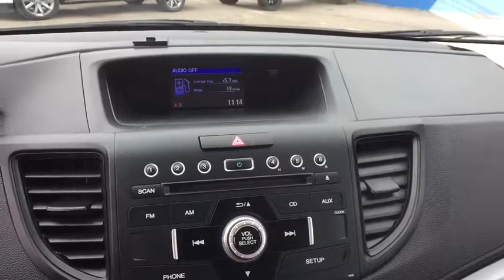2015 Honda CR-V Broomfield, Arvada, Thornton, Boulder, Longmont, Ft. Collins, CO PAB00073A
White Diamond Pearl U 2015 Honda CR-V available in Broomfield, Colorado at Century 1 Chevrolet. Servicing the Arvada, Thornton, Boulder, Longmont, Ft. Collins, CO area.

Clean CARFAX. White 2015 Honda CR-V LX AWD CVT 2.4L I4 DOHC 16V i-VTECbrbr33/26 Highway/City MPG**brbrAwards:br * Motor Trend Automobiles of the year * 2015 IIHS Top Safety Pick+ (With Touring Model) * 2015 KBB.com Brand Image Awardsbr2016 Kelley Blue Book Brand Image Awards are based on the Brand Watch(tm) study from Kelley Blue Book Market Intelligence. Award calculated among non-luxury shoppers.  Kelley Blue Book is a registered trademark of Kelley Blue Book Co., Inc.brCentury Chevrolet makes every effort to verify all pricing, and we believe details are accurate, but we do not warrant or guarantee such accuracy. Price includes $499 D/H but does not include applicable taxes and government fees.brbrReviews:brbr * Exceptional fuel economy; abundant passenger and cargo room; nifty self-folding rear seats; appealing tech and safety features. Source: Edmundsbr * The Honda CR-V has a modern aerodynamic look, with sweeping lines, exciting body sculpting, and a dramatic profile. It has enough attitude and ability to get you around town and then tackle the open road and the great outdoors. The CR-V comes equipped with a 2.4-Liter i-VTEC 4-Cylinder engine with 185hp and a Continuously Variable Transmission. It has a rigid unit-body structure, coupled with taut suspension tuning, which give it impressive handling characteristics. For ultimate 4-season security, the CR-V is available with Honda's Real Time All-Wheel Drive with Intelligent Control System that smoothes out initial acceleration and can transfer up to 100% of torque to the rear wheels. The CR-V is very fuel-efficient and can get up to an EPA estimated 34 MPG Highway when in two-wheel drive. Hit the green ECON button, and the vehicle makes adjustments to its systems so they can be more efficient. Then you get feedback as you drive from Eco Assist to let you know how efficient your driving is. Honda has placed bars around the speedometer, and the longer you keep them in the green, the farther you can go on a tank of gas. The 5-passenger CR-V is extremely roomy inside, with a rear seat that accommodates adults and a proper-sized cargo area. Special attention is paid to driver comfort, with supportive front seats that flank an accommodating center console punctuated by two big cup holders. A large covered center stow bin houses USB and auxiliary inputs as well as a 12-volt power point. Available lane keeping assist and adaptive cruise control add to assisted features. Finally, its large single-piece liftgate, coupled with a significantly lower lift-over height, eases loading and unloading chores. Source: The Manufacturer Summary